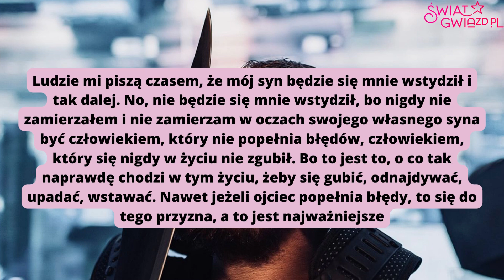Sebastian Fabijański ZDRADZIŁ Maffashion? Ujawniamy nowe fakty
Sebastian Fabijański, Rafalala i Maffashion.

Źrodła:

Yt Pudelek
IG Sebastiana i Julii